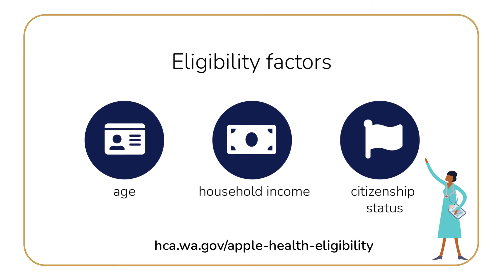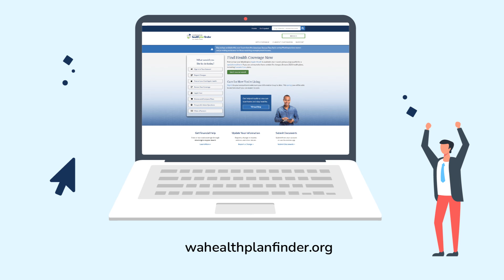Welcome to Washington Apple Health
Learn about Washington Apple Health (Medicaid) health care and services and how to apply for or renew coverage.